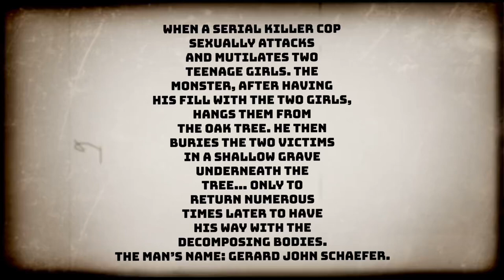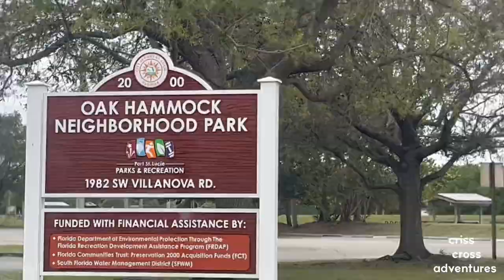The Devil's Tree: Port St. Lucie's Cursed Arboreal Enigma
The story of the Devil Tree begins on January 8, 1971, way before Hammock Park – where the mighty oak now stands – was created. The tale begins in a most bloody and shocking manner when a serial killer sexually attacks and mutilates two teenage girls. The monster, after having his fill with the two girls, hangs them from the oak tree. He then buries the two victims in a shallow grave underneath the tree… only to return numerous times later to have his way with the decomposing bodies.
The man’s name: Gerard John Schaefer.